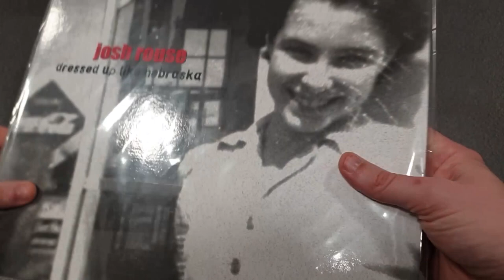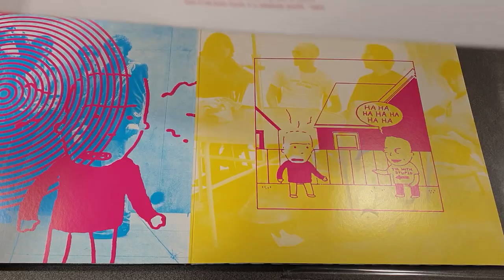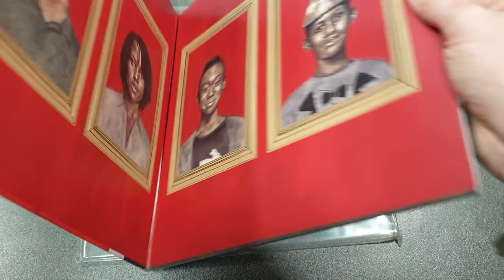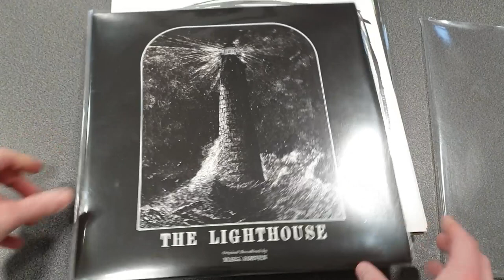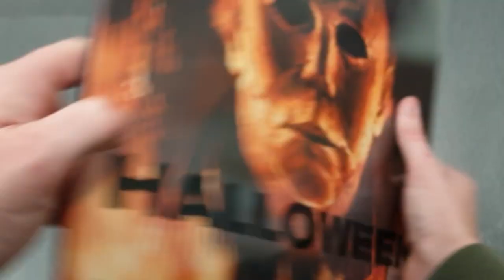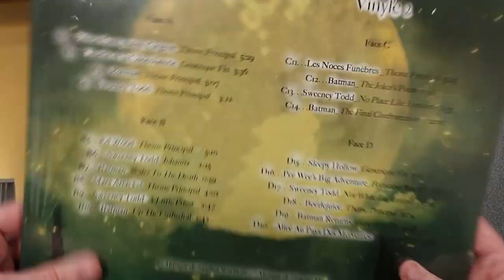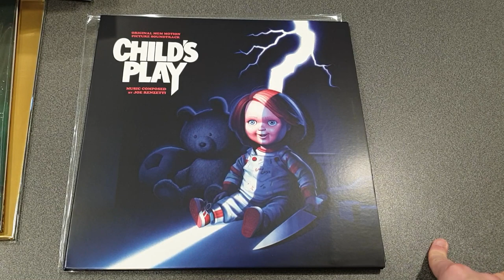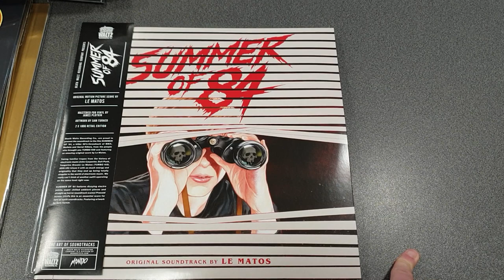Arrivages vinyles Novembre 2019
Voici les arrivages pour le mois de Novembre 2019.  Laissez un petit pouce bleu si vous avez aimé ! Merci

To have an approximate translation into English or another language, you can choose below in the options:
Parameters--- Substitles ---Automatic Translation ---Choose your language

Je vous transmet les liens sur Amazon.fr afin de vous donner une idée des différents prix pour chaque vinyle.

- Josh Rouse - Dressed up like Nebraska
- REM - Monster (1LP)
- REM - Monster (2LP)
- Soul Asylum - Grave dancers Union
- Nirvana - Unplugged (2Lp)
- The Lighthouse Soundtrack
- Clara Luciani - Saint Victoire
- Le monde de Tim Burton
- Halloween 2018 - Extented Soundrack